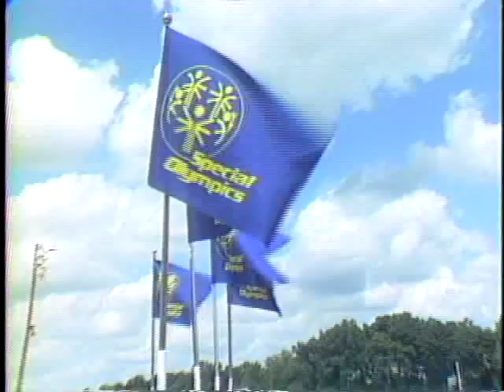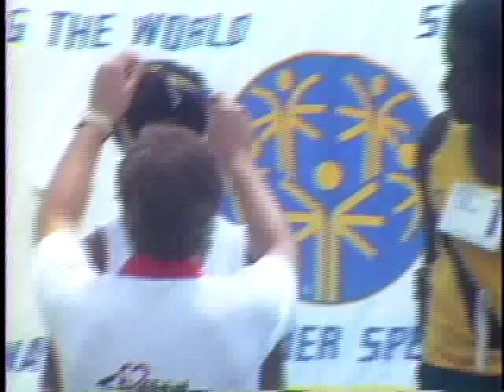Tim Frakes Productions Inc. 1987 International Special Olympics Notre Dame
In late July, 1987 the University of Notre Dame and Saint Mary's College in South Bend, Indiana, hosted the Seventh International Special Olympics Summer Games. WCFC TV-38 Chicago sent me down to cover the games.  More than 4,700 athletes from more than 70 countries participated in what was billed as the 1987's largest amateur sports event. Celebrities we interviewed included American gymnast Mary Lou Retton and actor Dick Sargent who played the role of Darrin Stephens on the TV sitcom Bewitched.